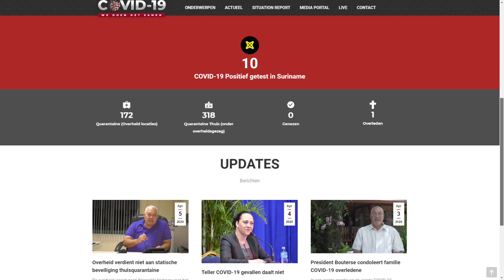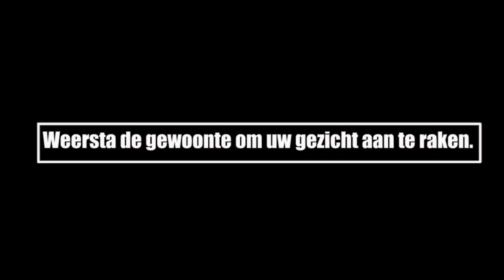ATV COVID 19 UPDATE 6 april 2020